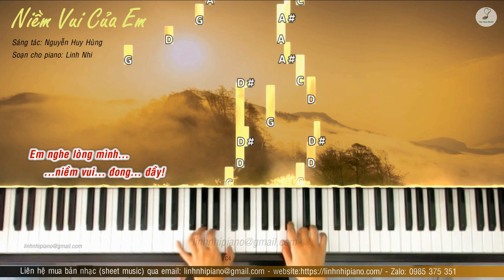Niềm Vui Của Em (St: Nguyễn Huy Hùng) | Piano cover | Intermediate Level | Linh Nhi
CÁC SẢN PHẨM HỌC PIANO (VIDEO, GIÁO TRÌNH, MUSIC SHEET):

1. Khóa học piano & Tuyển tập ca khúc

2. Đặt mua piano sheet music

Facebook:   Lớp Nhạc Sắc Màu
Điện Thoại:
                           T. Quỳnh: 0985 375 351 (tư vấn)
                            Linh Nhi: 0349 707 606 (vui lòng nhắn tin, không gọi vào số này)
* Nhận viết sheet nhạc, soạn sheet piano solo, soạn phần đệm cho ca khúc.